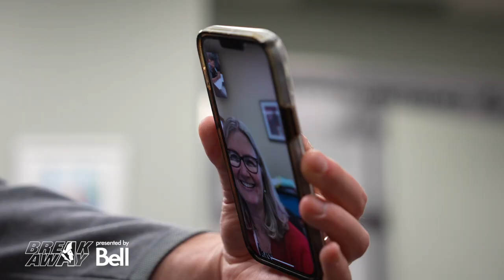Djibril Toure Signs Entry-Level Contract | Breakaway presented by Bell S4 E7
New standard when signing your ELC: Call mom 📞

Fresh off his pre-season debut with the Sens, take a look behind the scenes with Djibril Toure as he signs his entry-level contract with his mom on Facetime! 🤳

Breakaway presented by Bell